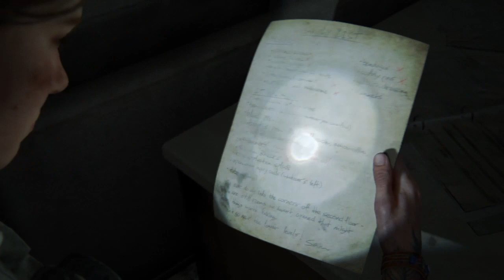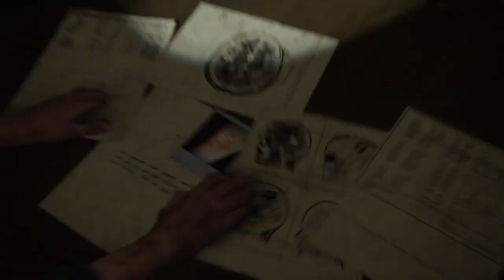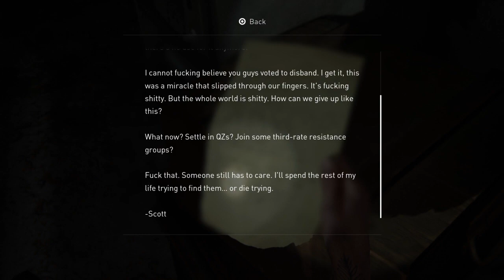The Last of Us 2 gameplay part #12- The Truth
Hey guys, Welcome back to "The Last of Us 2".This is an awesome adventurous and action packed game created by 'Naughty Dog'.TLOU 2 takes place 5 years after the first TLOU game and almost 25 years after the first Cordyceps barin infection.Joel and Ellie has been living  in Jackson County. Joel joins his brother Tommy and Ellie helps out the city on patrols.In this game, we will assume control of a 19 year old Ellie who will be the protagonist or will she? In the game, Ellie sets out ona journey from Jackson to seek revenge against those people who have caused her pain in a traumatizing incident.Years have passed and the infection has evolved into something more dangerous.In Ellie's journey, she also gets tangled up in the fight between two opposing factions.Ellie has to faced different kinds of enemies and kill those who harmed her and inturn Ellie faced the emotional consequences for her actions.
Drop in a Like if you want more of this and make sure to Subscribe to the channel.Ring the bell and share it with your friends.Thanks for all your support.It really means a lot.Comment down below to give your feedback and tell whether you guys want a commentary or not.